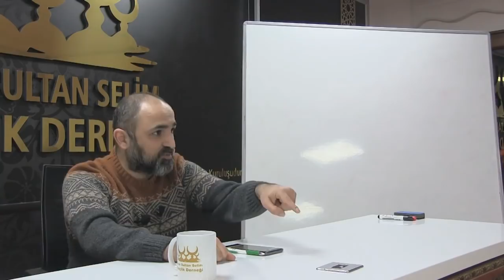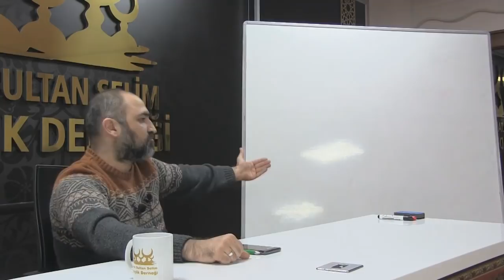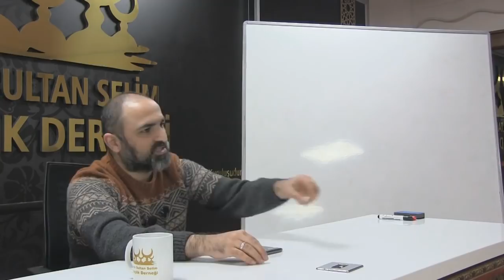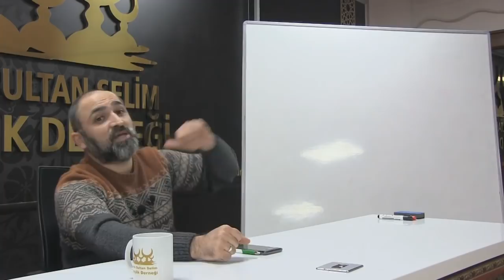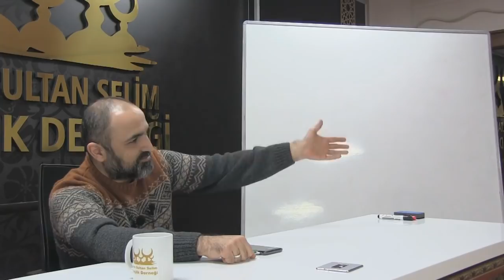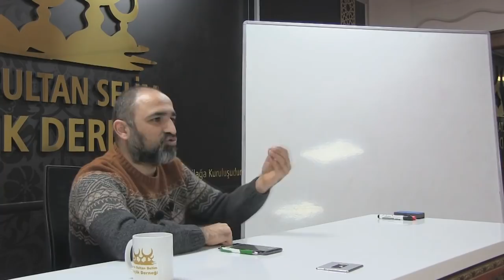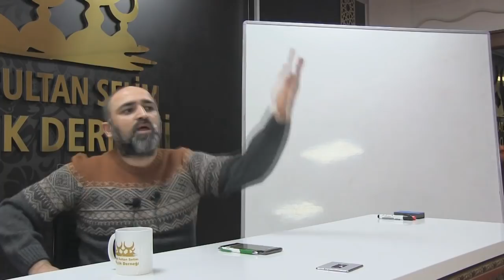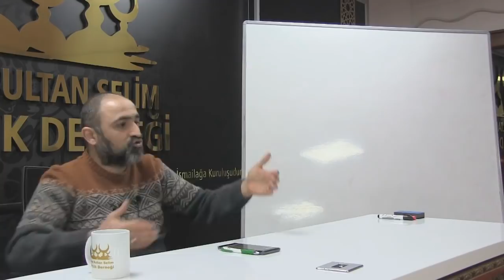Eğitimci&Danışman Eyüp Bağ İle Sohbet